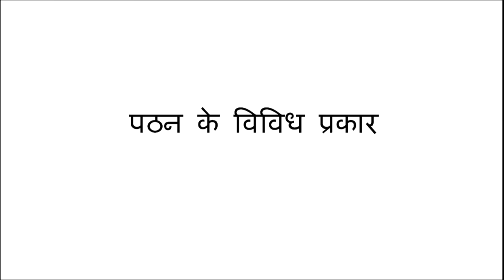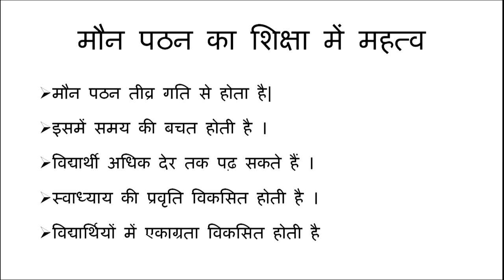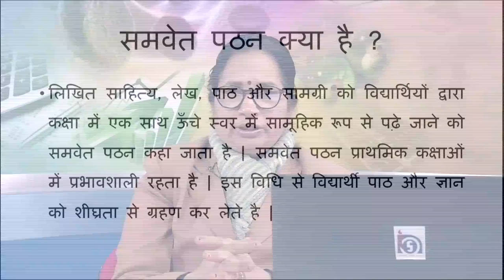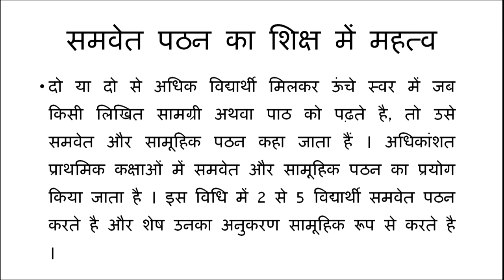Patan ke Vividh Prakar